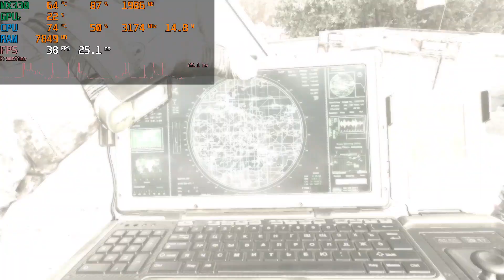Call of Duty: Modern Warfare II: Intel i5-1035G1 + MX330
Call of Duty: Modern Warfare II TEST IN:
Processor : Intel(R) Core(TM) i5-1035G1 CPU @ 1.00GHz (4 CPUs)
RAM : 8GB (2 Slots used)
GPU : NVIDIA GeForce MX330 2GB
SSD : 512 GB

0:00 1920x1080, Normal
2:27 1920x1080, High
7:40 1920x1080, Extra

Without recording 1-3 fps more, less stuttering.

Thermal paste changed April 16, 2023 (Artic mx 6)
I am also using laptop cooling pad.
Recorded in 30 fps.